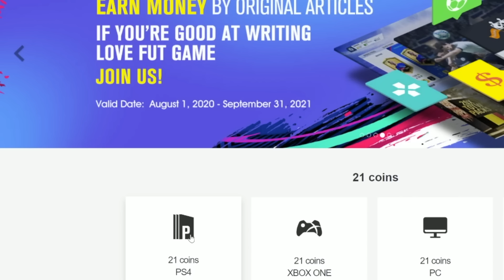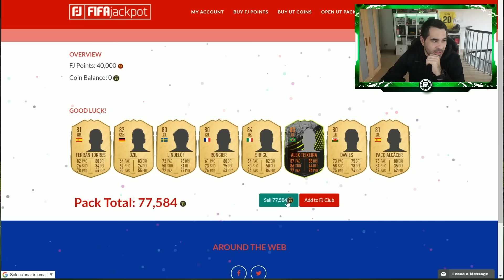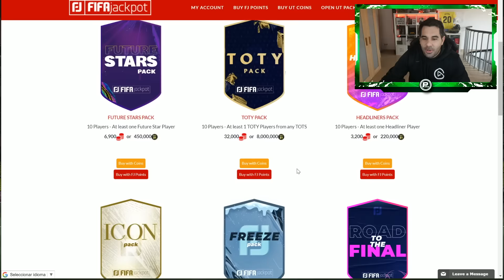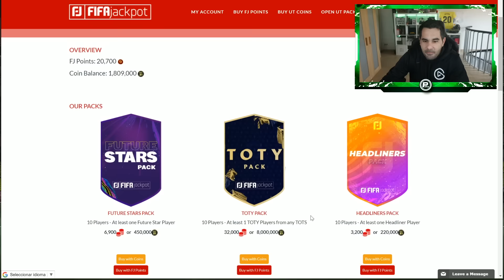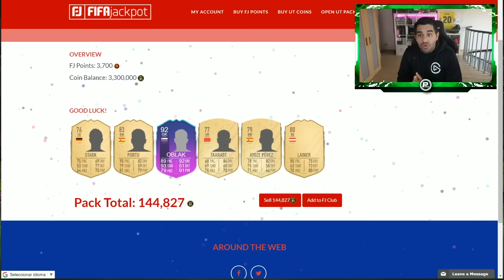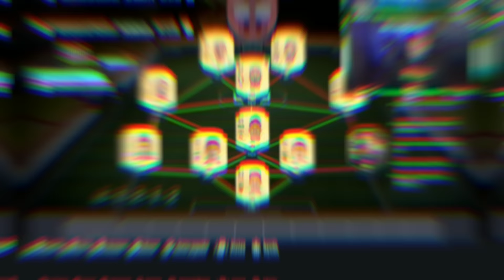CONSIGO A MBAPPÉ PLAYER OF THE MONTH LIGUE 1 !!!